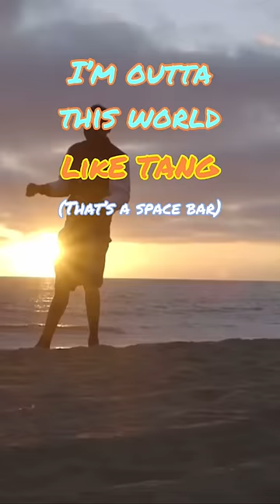How Childish Gambino rapped 4 Double Entendres in 4 Bars on The Worst Guys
Childish Gambino raps 4 successive double entendres in The Worst Guys (feat. Chance The Rapper) from Because The Internet. We have a full 14 episode season on BTI dissecting every lyric and beat, including the accompanying screenplay. Listen on Spotify.